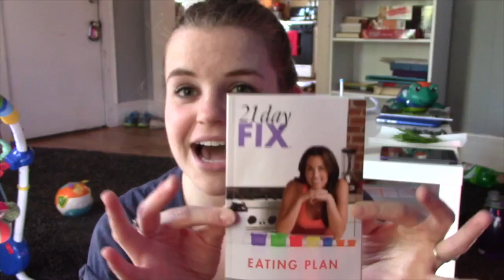Teddy Shaves?!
We wanted Teddy to shave completely so we could figure out how many days before the wedding he should shave to  have it the ideal length! He looks SO different without facial hair!!